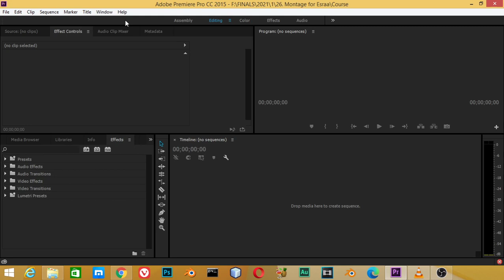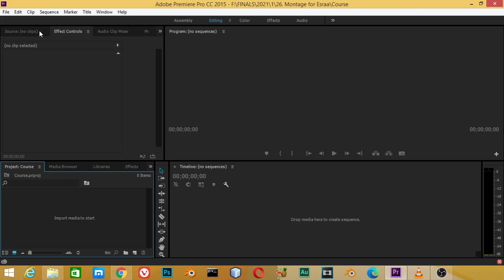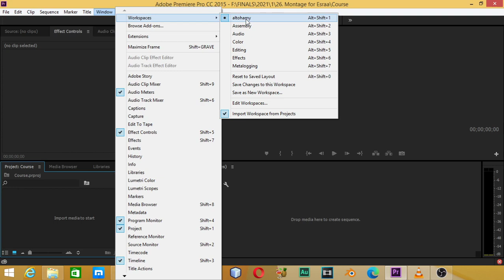نبدأ مونتاج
الدرس الأول من أدوبى بريمير

الكلمات المفتاحيه
blender 3d,
blender ما هو,
blenders,
blender tutorial,
blender شرح صنع لعبة,
blender نحت,
blender مونتاج,
blender ماهو,
blender معنى,
blender متطلبات,
blender مواصفات,
blender للهاتف,
blender للمبتدئين,
blender للاندرويد,
blender كورس,
blender عربي,
مطحنة blender,
blender دورة,
blender دروس,
blender خلاط,
تطبيق blender,
blender تحميل,
blender تعلم,
blender تعليم,
blender تحريك,
blender تصميم,
blender تحريك شخصية,
blender بالعربي,
blender برنامج,
blender اعلان,
blender اساسيات,
blender اكوام,
blender اموزش,
blender الريشة,
hand blender استخدامات,
استخدام blender,
blender 0 to 30,
blender 007,
blender 3.0,
blender 1.0,
blender 101,
3 in 1 blender,
2 in 1 blender,
4 in 1 blender,
3 in 1 blender set,
2 in 1 blender and grinder,
7 in 1 blender,
blender 2d,
blender 2.92,
blender 2.93,
blender 2.8,
3d blender,
3d blender tutorial,
3d blender character modeling,
3d blender sculpting,
3d blender art,
3d blender timelapse,
3d blender environment,
3d blender modeling tutorial,
blender 4 fun,
blender 4k,
blender 4k render,
blender 4d,
blender 52,
blender 5 in 1,
blender 500w,
blender 5950x,
blender 5 min,
blender 5d,
blender 5 tips,
5 blender tools,
5 blender tips,
blender 60fps,
blender 600w,
blender 600rb vs 12jt,
6 blender materials with 6 nodes,
blender 8k,
blender 9.3,
blender 9.2,
blender 9.92,
blender 90s,
bar9 blender,
blender 9,
braun immersion blender 9
3ds max course
maya course
3ds max lesson
learn art
python course